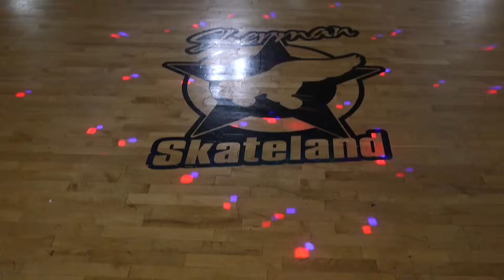Lights on the Lake 2019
Join KC and the Sunshine Band at Pecan Grove Park for our Independence Day celebration!